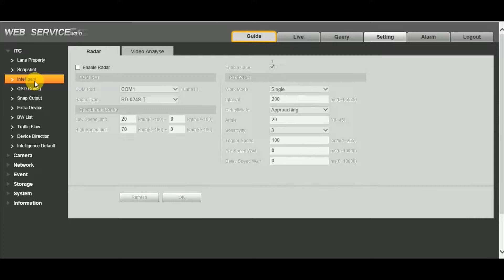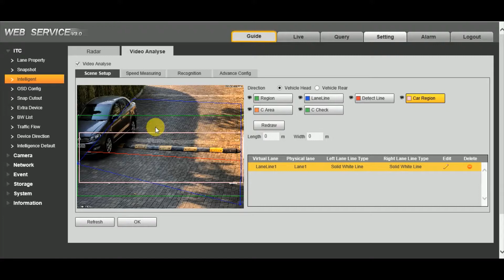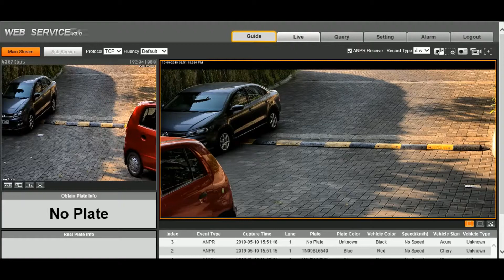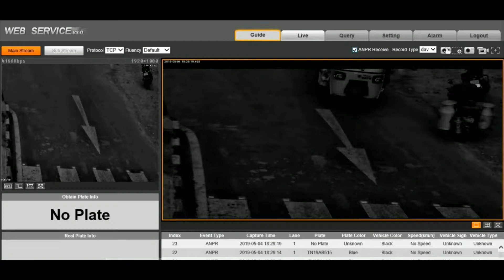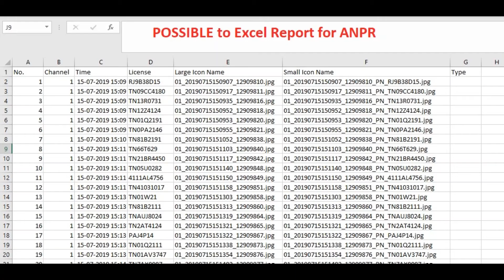CP PLUS ANPR Demo Video